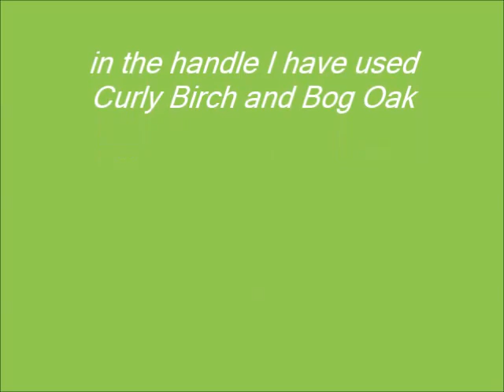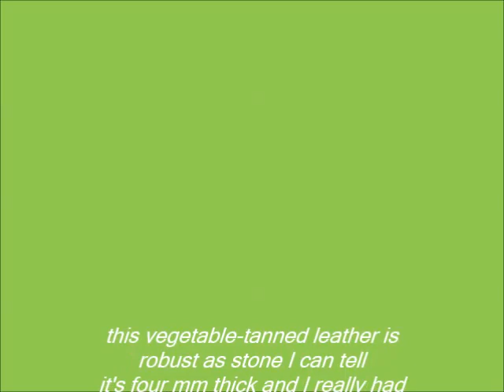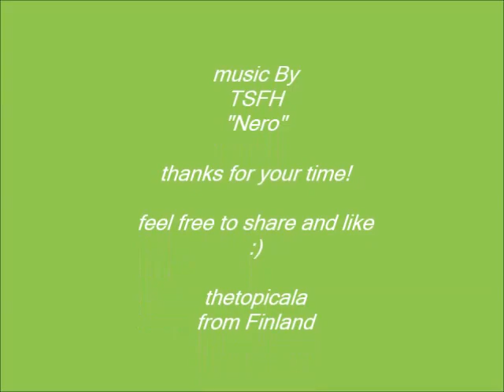Roselli Grandfather puukko knife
This is my first Grandfather model I have made from Roselli blade catalog. The blade is 30mm smaller than more familiar 100 mm hunting blade version from my videos. I was thinking purposes for this kind of blade. It has strong and handy size so it must be great and nifty in many small works for knife. Sorry, not for batoning :)!